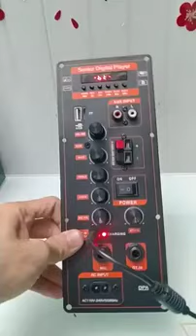Mạch loa kéo Ha8622 DPA có nguồn xung 220V kết nối Ti Vi Bluetooth hoặc rắc bông sen có Guitar điện